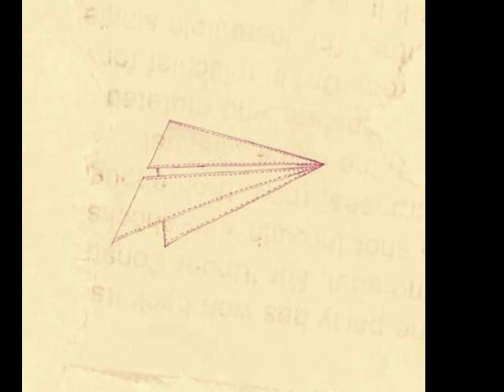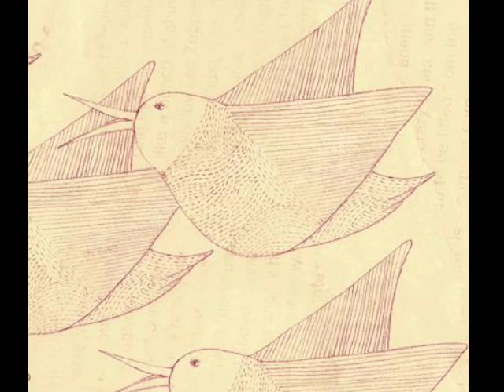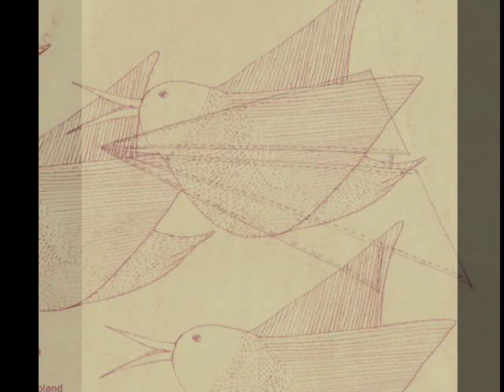Poland - Mayfly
Poland is a Seattle band on Series Two Records.
Mark Bombara - (Guitar), Mark Romanowski - (Guitar, Vocals), Shane Peck - (Drums), Janet Utterback-Peck - (Violin), Karen Halliburton - (Violin), Brianna Atwell - (Viola), Noah Wilson - (Bass)